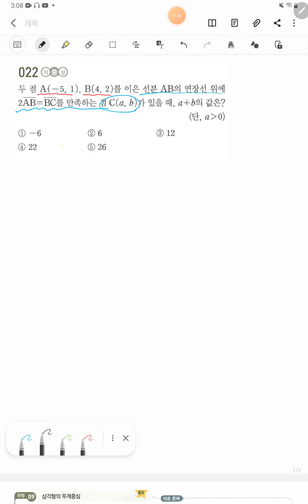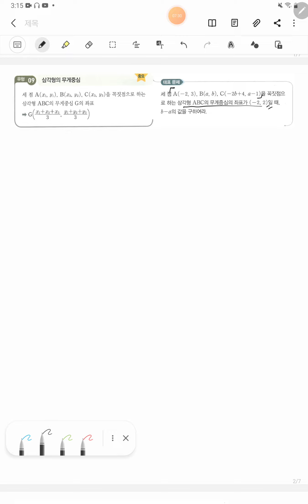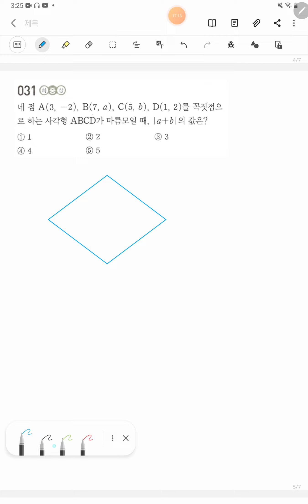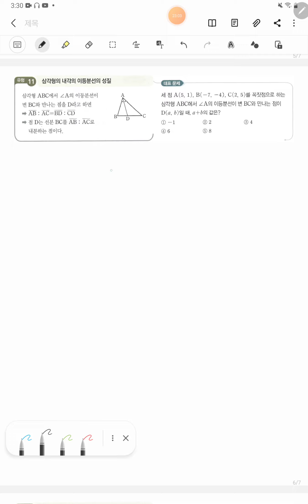[금호 제일학원] [학습관리센터]예비고1 Y반 평면좌표 2차